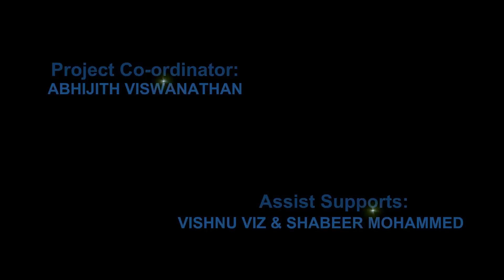Endhen Idhayam Feat. Aswin Vijayan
Listen to this track and feel the downpour in your heart.
Romance is the background theme that works behind and have perfectly blended it in all formations make it

** Endhen Idhayam | FACES MUSIC** Tamil Brand New RnB Track **

Vocals: Aswin Vijayan
Lyrics: Sarath Chandran
Produced by: Darwin David
Project Cordinators: Abhijith Viswanathan & Vishnu Mohan